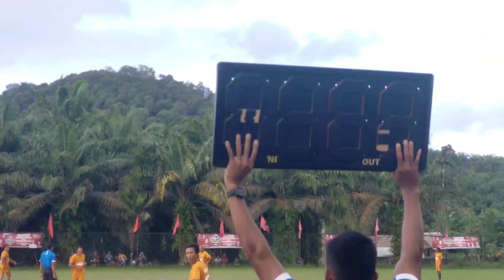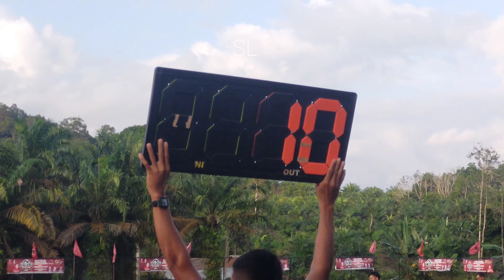BTS BATENG VS RAJAWALI RANGGONG//RUDIANTO TJIEN CUP SEMPAN _BANGKA BELITUNG